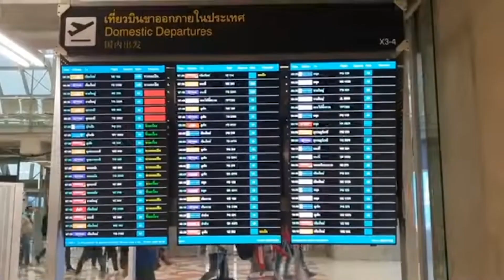ไปทำงานได้หว่น